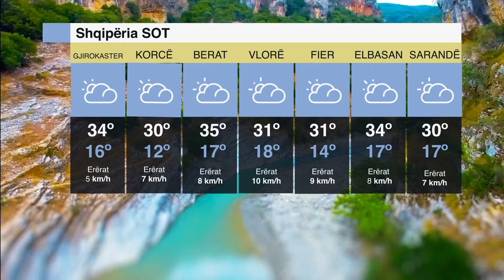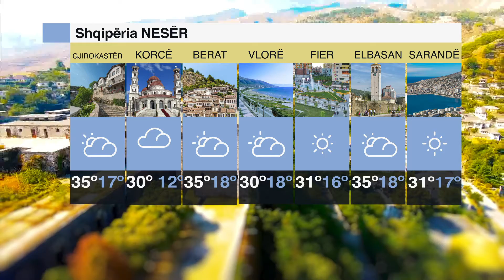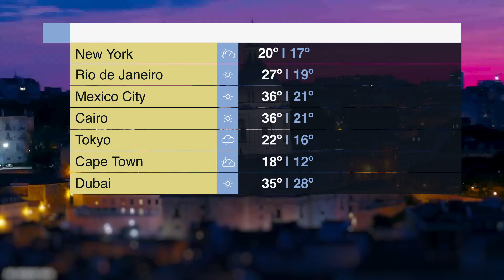Parashikimi i motit 26.05.2022